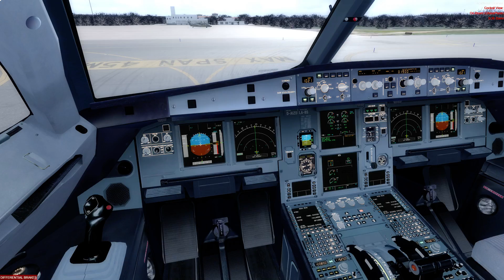Prepar3D v4.5 HF3 FSLabs A320-X LEPA ILS 06L FINAL APPROACH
In this video you can see the autobrake and taxi speed issue after landing. While AUTOBRAKE has been set to MED upon touchdown it disengages which forces the pilot to brake manually.

Specs:

P3D v4.5 HF3
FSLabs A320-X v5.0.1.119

PC:
Asus ROG Maximus Hero Xi
Intel i9-9900K
Corsair H115i Pro
32GB Corsair DDR4-3200
EVGA GTX 1080 SC
SeaSonic Prime TX-850
Samsung EVO 970 Plus 1TB M.2 nvme
2x Samsung EVO 860 1TB
Seagate 1 TB
Seagate 2TB
LG DVD Drive
Acer XB241H
Røde NT-USB
Beyerdynamic DT-880 Edition 250Ω
FiiO E10K DAC-AMP
TM Warthog HOTAS
MFG Crosswind
Track IR 5 & TrackClipPRO